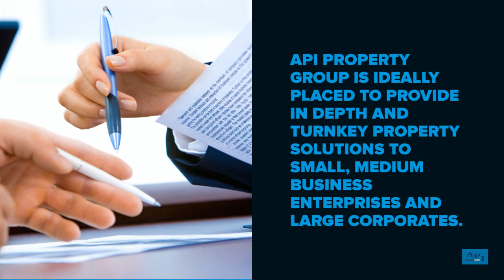Matthew Manthe | Latest Industrial & Commercial Property Listings | (2021)